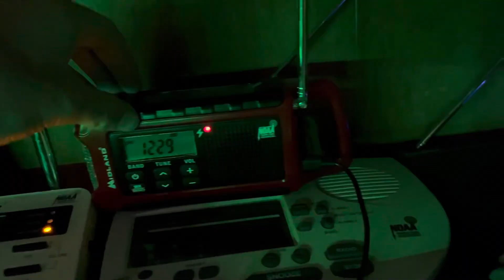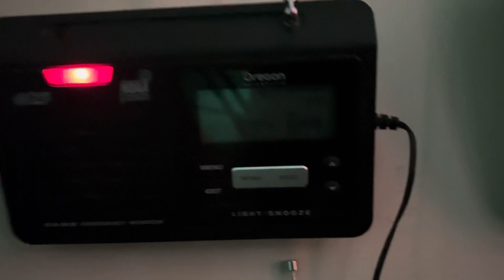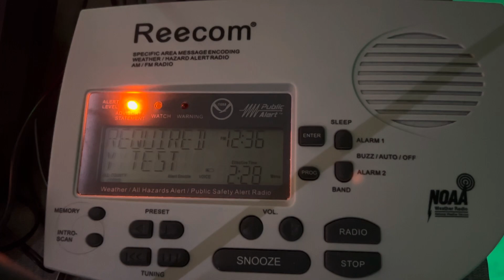Zoneguard Unrecognized MESSAGE??! REE EAS #872-874